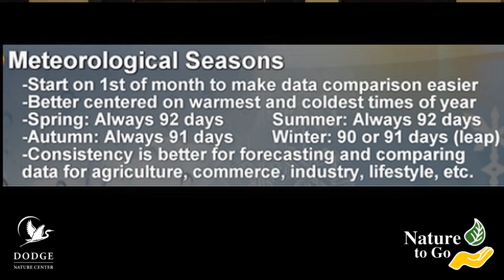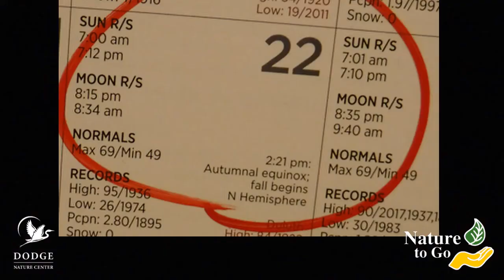Nature to Go | Fall Begins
September 22 marks the start of astronomical fall—but meteorological fall began way back on September 1. What’s the difference between those terms? Naturalist Teresa Root explains in this week’s Nature to Go video. Come to an autumn understanding!

About Dodge Nature Center:
Dodge Nature Center was one of the first nature centers in the state of Minnesota and a pioneer in environmental education. Dodge is a nonprofit organization operating on 460+ acres of nature preserve within the cities of West St. Paul, Mendota Heights, and Cottage Grove. The nature center provides environmental and agricultural experiences for thousands of people every year through school and public programs, community events, and a nature preschool that is recognized nationally.

📧 Sign up for Dodge Nature Center emails to get news about our nature programs in the Twin Cities

💚 Dodge Nature Center is a community-funded nonprofit organization. When you donate, you help bring environmental education to everyone—online and outdoors!